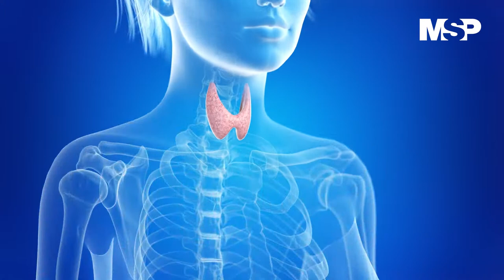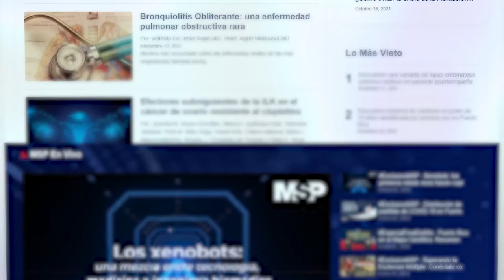Hipertiroidismo: Tiroides Hiperactiva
CanalMSP I Una de las consecuencias del hipertiroidismo es que acelera el metabolismo del cuerpo, causando una pérdida de peso involuntaria y latidos rápidos o irregulares.

Por esa razón, es importante que sepas que existen varios tratamientos para esta condición, y según lo han referido los especialistas, estos se deben ajustar a cada paciente, según su conveniencia clínica.